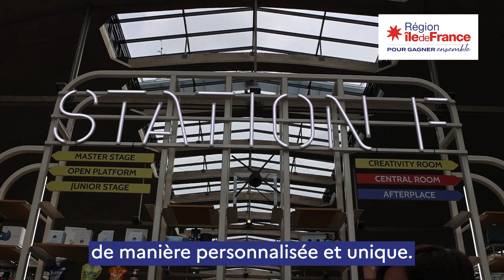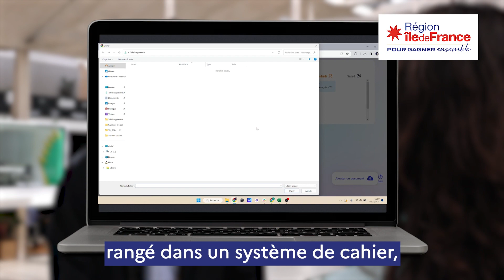VivaTech : à la rencontre d'Antoine Auzimour, co-fondateur de Glaaster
Louna a rencontré Antoine Auzimour et vous fait découvrir Glaaster, la première intelligence artificielle qui adapte des programmes scolaires pour les enfants atteints de dyslexie en transformant les devoirs en jeux.